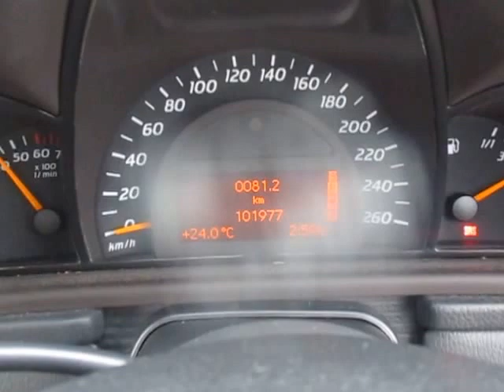M20042 MERCEDES W203 C180K 1.8S 271946 AUTO 2003 ENGINE TESTING